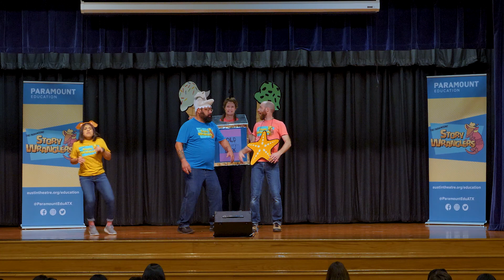Cats and Dogs Make Friends at the Beach - McBee Elementary - Feb 24, 2023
This story was written by Emmanuela, Catalina, Arabella, and King at McBee Elementary - watch the Story Wranglers bring it to life!

Once upon a time there was a Shark and a Starfish that became friends and wanted more friends. They live underwater on the hottest beach in Hawaii. The students from Dog and Cat Elementary School went on a field trip to the beach. All the cats are bullying the dogs! Shark and Starfish wanted to make friends with all the dogs and cats and stop all the bullying. They decide to give ice cream to everyone! But there’s not enough because the cats stole all the ice cream! Then Shark and Starfish ask their parents to give them money to buy more ice cream. They hid the ice cream in a cold mystery box so the cats couldn't find it. The dogs use their noses to smell the ice cream and eat it up! No ice cream for the rude cats! And ever since that day the cats were sorry for bullying and doing something bad. Shark and Starfish share ice cream with everyone and they all lived happily ever after! The End!

Direction by Katie Moore and Adriana ááááá
Music Direction by Tyler Mabry
Ensemble: Brittany Schmutzler, Matt Hislope, Elysa Aguilar, Adam Martínez, Jodi Garza, Rob Yoho, Derek Hansen
Video Production by Jessica Gardner
Sound by Gary James
Presented by the Paramount Theatre - Austin, Texas